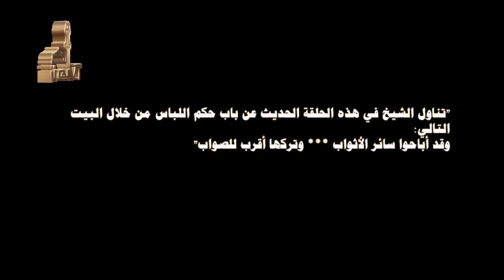المباحث الأصلية فى علم التصوف الحلقة 46 للدكتور محمد مهنا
حكم اللباس
تناول الشيخ في هذه الحلقة الحديث عن باب حكم اللباس من خلال البيت التالي:
وقد أباحوا سائر الأثواب *** وتركها أقرب للصواب"